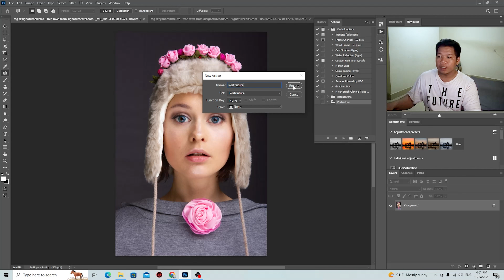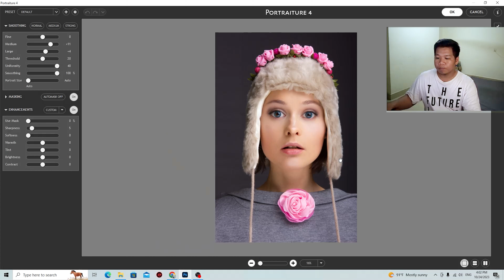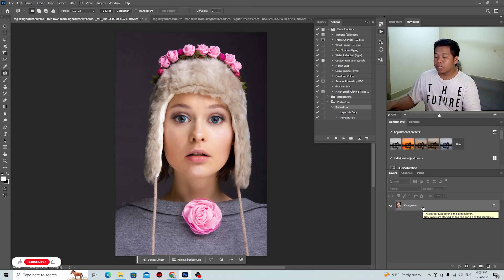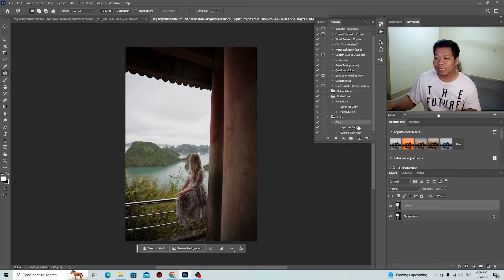របៀបបង្កើត Action ក្នងរក្សាទុក Color ឬ Portraiture In Photoshop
- Channel របស់ខ្ញុំនឹងចែករំលែកចំណេះដឹងថ្មីពីការកែររូបភាព ទៅកាន់អ្នកទាំងអស់គ្នា ជាមួយកម្មវិធី Photoshop និង Lightroom